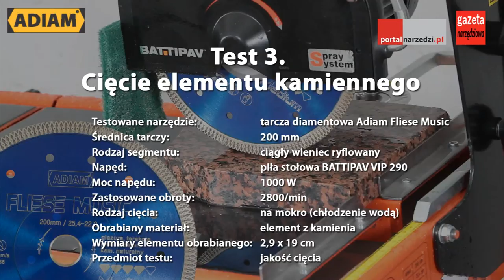Tarcza diamentowa Adiam Fliese Music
Profesjonalna tarcza diamentowa firmy ADIAM - model FLIESE MUSIC do cięcia twardych płytek